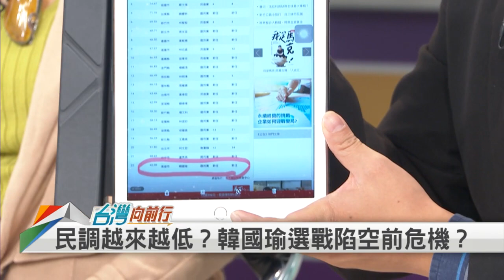【台灣向前行】韓假開始！拖蔡下水？放生高雄？國瑜無愧？2019.10.16 (上)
(上集)
📌 韓假開始啦！全台傾聽之旅 韓國瑜首站抵鵝鑾鼻
📌 傾聽之旅？畢業之旅？放生高雄 韓國瑜無愧？
📌 墾丁沒人來玩？韓國瑜眼裡 只有中國觀光客？
📌 神邏輯？自己請不夠 韓國瑜要小英也請假參選！
📌 公平？要求總統請假參選 藍營就是不管國家安危？

【主持人】
 張孟琦

【節目來賓】
新北市立委參選人                 張銘祐

📡 民視新聞台(53台). (每週一至五 下午2點)
📡 民視台灣台(152台) (每週一至五 下午2點，晚上8點)